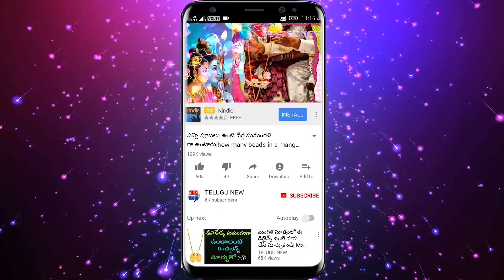ఎ టైములో అయిన 3సార్లు ఇది చదివితే గుమ్మం దాకా వచ్చిన కష్టాలు వెనక్కి వెళ్ళిపోతాయి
రేపు శుక్రవారం ఎ టైములో అయిన 3సార్లు ఇది చదివితే గుమ్మం దాకా వచ్చిన కష్టాలు వెనక్కి వెళ్ళిపోతాయి